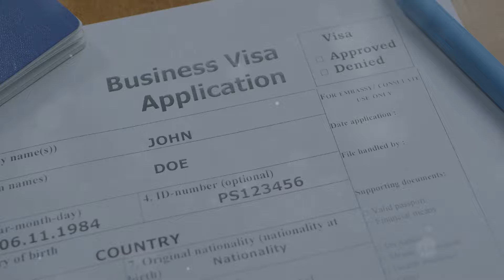Canada Immigration Breaking News | New Francophone Immigration Program in Yukon 2024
Discover the groundbreaking collaboration between the Canadian and Yukon governments aimed at enhancing the immigration system for territories! Minister of Immigration, Marc Miller, unveils efforts to streamline transitioning temporary foreign workers into permanent residents, with a special focus on Francophone students. Learn about the Provincial Nominee Program (PNP), the Yukon Nominee Program, and the work permit extension process designed to support foreign workers and international students. Don't miss insights on the pilot project for Francophone students and the broader impacts on Yukon's labor market and social diversity.

OUTLINE:

00:00:00 Introduction
00:00:12 Government Partnership
00:00:37 Announcement by Minister Marc Miller
00:00:57 Facilitating Permanent Residency
00:01:07 Francophone Students Pilot Project
00:01:18 Yukon Nominee Program
00:01:29 Work Permit Extension
00:01:38 Eligibility Criteria
00:01:44 Permanent Residency Timeline
00:01:57 Economic Contribution
00:02:07 IRCC Collaboration
00:02:22 Future Implementation
00:02:40 Quebec Immigration
00:02:49 Francophone Immigration Statistics
00:03:00 Provincial Nominee Program Statistics
00:03:14 Finding a Job in Yukon
00:03:22 2024 Quota and Job Offers
00:03:42 Asylum Seekers Ineligibility
00:03:51 Job Platforms
00:03:58 Permanent Positions in Yukon
00:04:05 Home Helpers Vacancies
00:04:15 Advantages for Francophone Immigrants
00:04:26 Early Childhood Educators
00:04:37 Application Process
00:04:47 Moving to Quebec
00:04:58 Potential Changes in Quebec
00:05:10 Conclusion